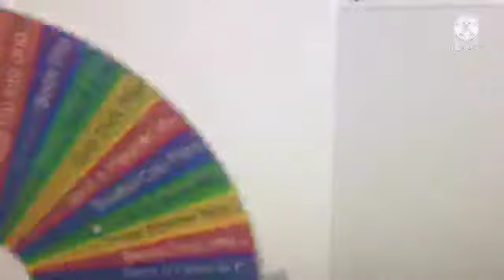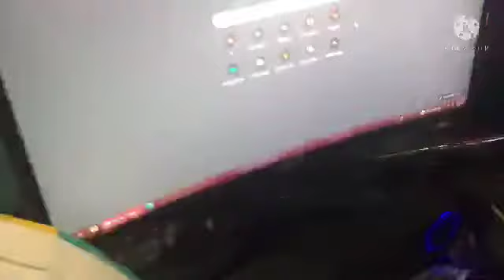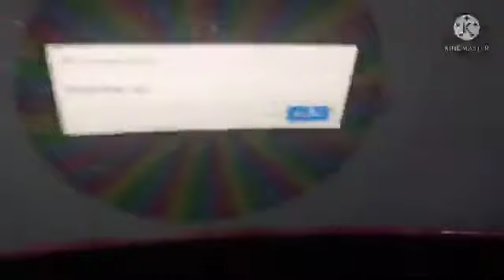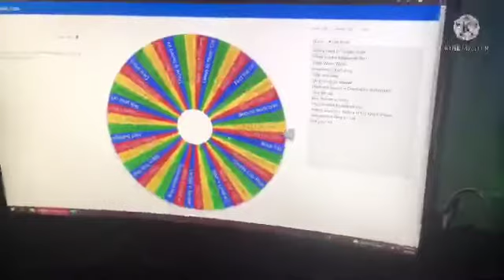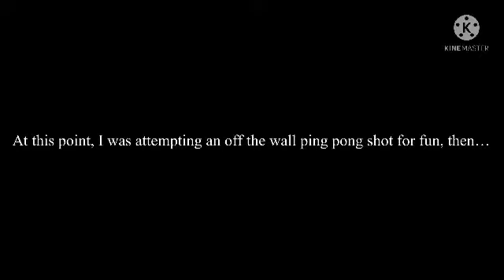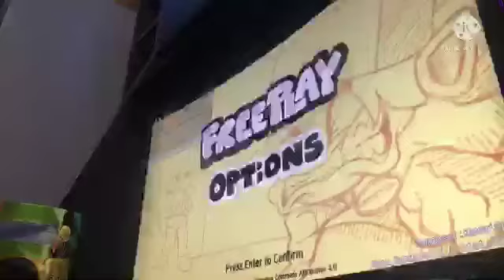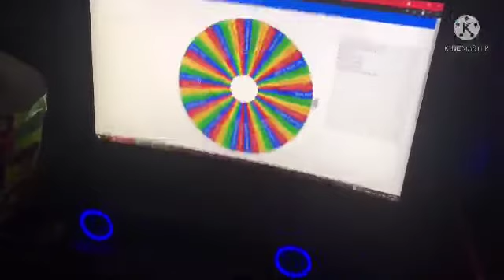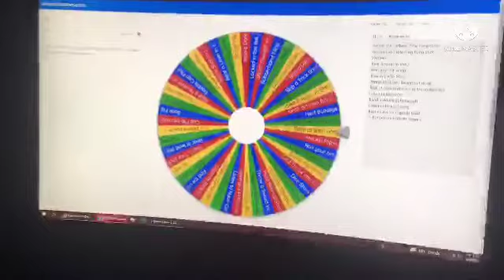50 MYSTERY WHEEL ENTRIES, BUT ONLY 1 LETS YOU WIN!